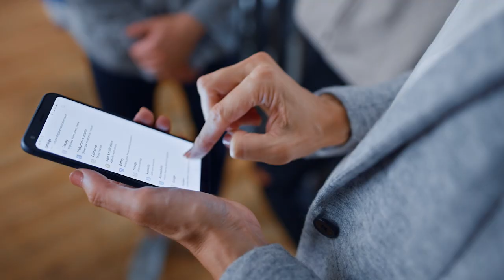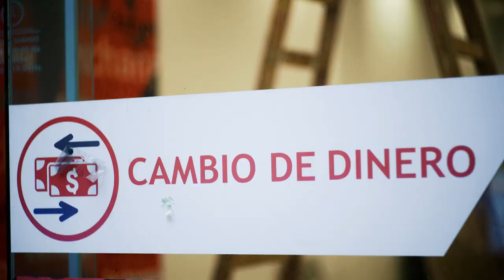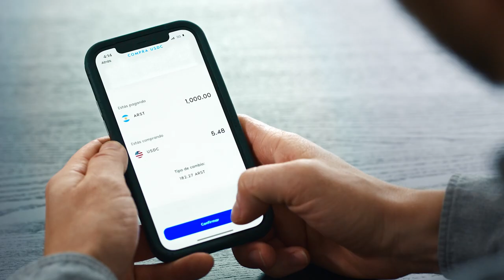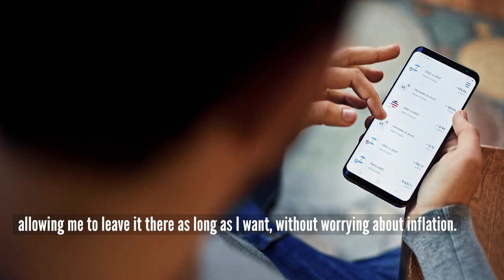Built on Stellar - Vibrant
Vibrant is a wallet app developed on Stellar by a team at Sunship, Inc., a subsidiary of the Stellar Development Foundation. By employing Stellar, Vibrant makes it possible for Argentines experiencing inflation to purchase and hold USDC quickly, cheaply, and easily.